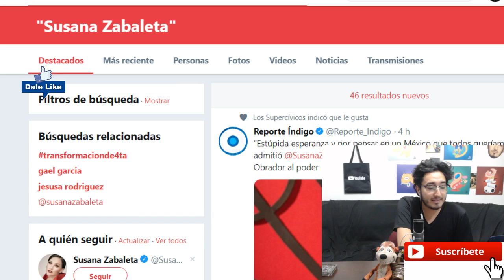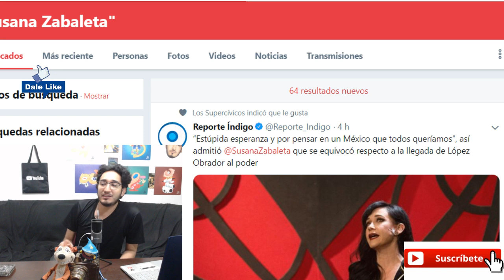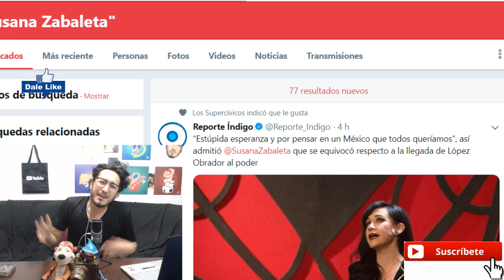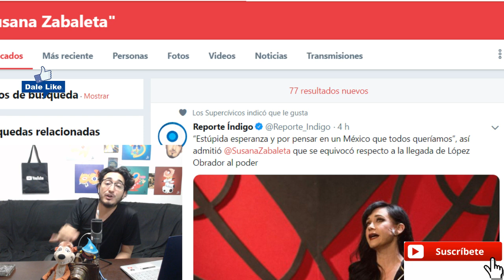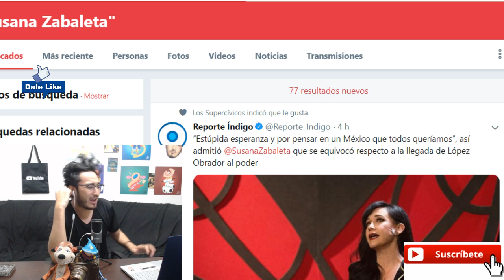Por apoyar a los pobres y no a cultura SUSANA ZABALETA se dice arrepentida por apoyar a AMLO